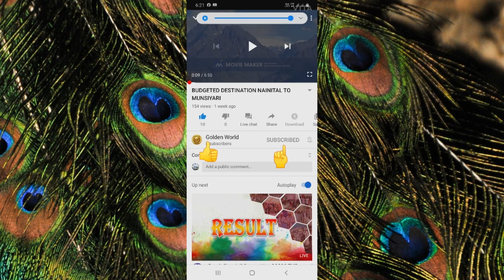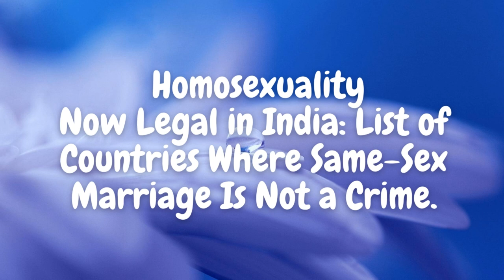Delissa Kimmince Weeding Laura Harris Homosexuality Now Legal, Same-Sex Marriage Is Not a Crime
The case of Homosexuality Now Legal in India: List of Countries Where Same-Sex Marriage Is Not a CrimeAustralian. The live Lovely Evidence is happen on Sunday  the two women’s cricketers Delissa Kimmince and Laura Harris tide with wedding bondage on Sunday. This case also the same like two Lover who was dating each other for close to four years and decided to wedding tide Here Homo-sex is not the Factor for each other love bondage . Last year, Harris proposed to Kimmince after winning the Women’s Big Bash League 2018/19. Both the cricketers represent Brisbane Heat in the WBBL. Meanwhile, Kimmince took to her Instagram and shared pictures of their wedding. In a post, she also thanked everyone who made the wedding day special